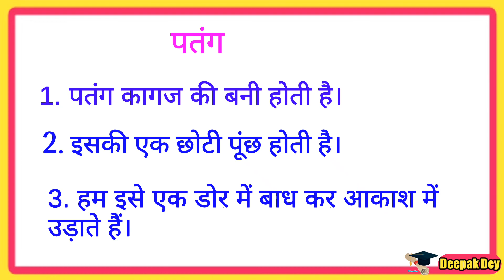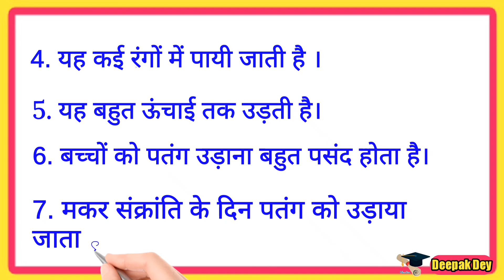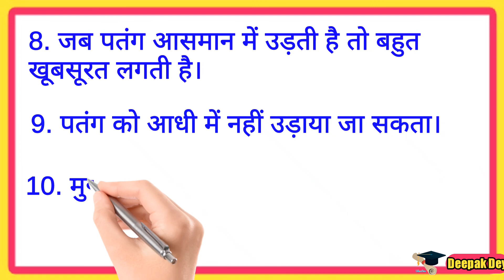10 Lines on Kite in Hindi | Short Essay on Kite/ पतंग पर 10 पंक्तियाँ /पतंग/kite/kitefestival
10 Lines on Kite in Hindi | Short Essay on Kite/ पतंग पर 10 पंक्तियाँ /पतंग/kite/kitefestival